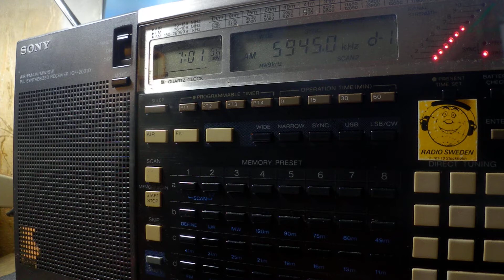15 09 2018 Bible Voice Broadcasting in English to WeEu 0700 on 5945 Nauen